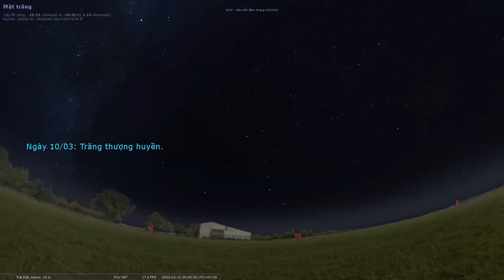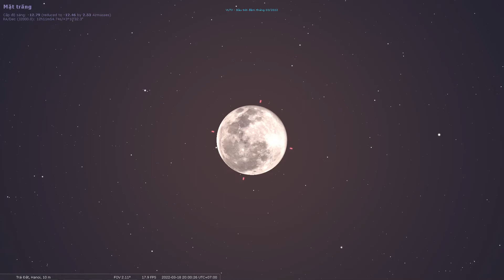Trăng Giun Đất tháng 3-2022 | VLTV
Trăng Giun Đất là tên gọi cho pha trăng tròn của tháng 03 năm 2022.